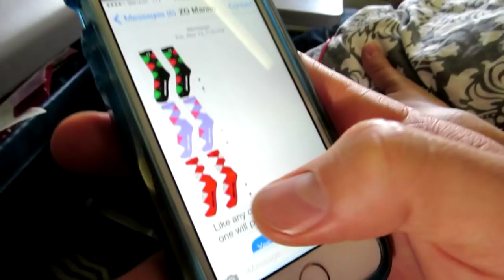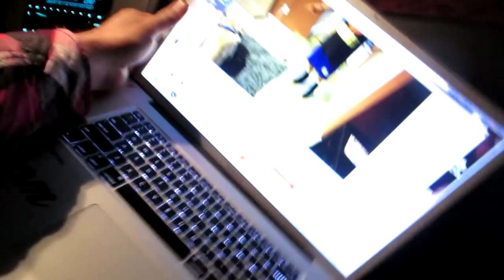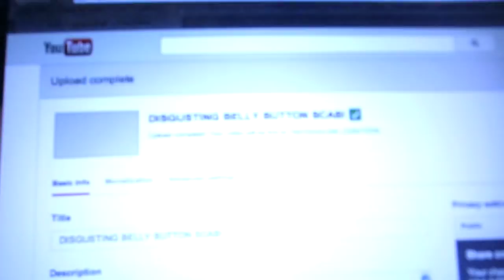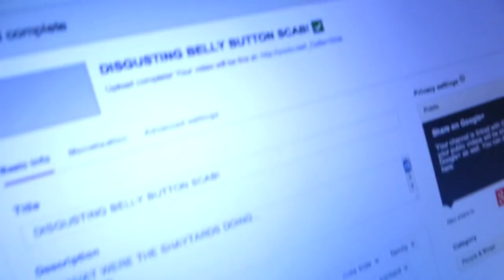ANGRY 3 YEAR OLD AIRLINE PASSENGER!